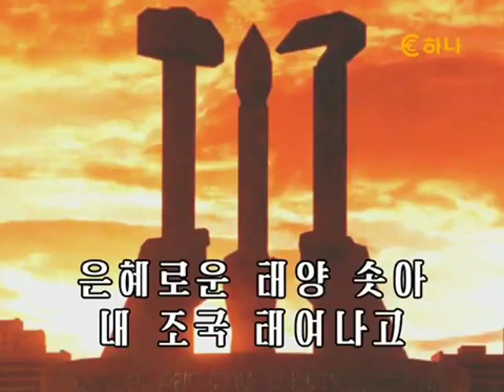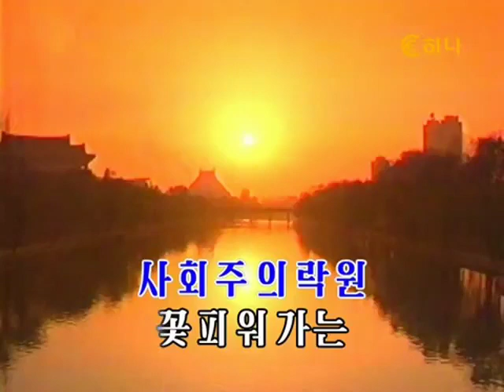【朝鮮カラオケ歌ってみた】해와 별 빛나는 나의 조국이여（太陽と星が輝く我が祖国よ / My Country Bright with the Sun and Star）